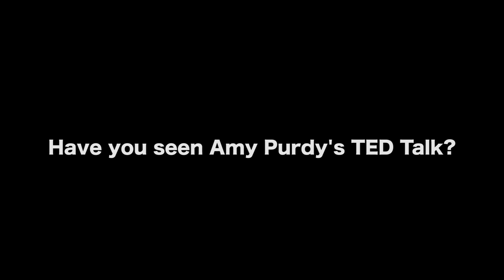Emotional Beats Of The Hero's Journey - Barbara Seymour Giordano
[As mentioned in this segment] Living beyond limits | Amy Purdy | TEDxOrangeCoast

In this Film Courage video interview, StoryWorksLA Writer and Coach Barbara Seymour Giordano on the emotional beats of The Hero's Journey.

AUDIO